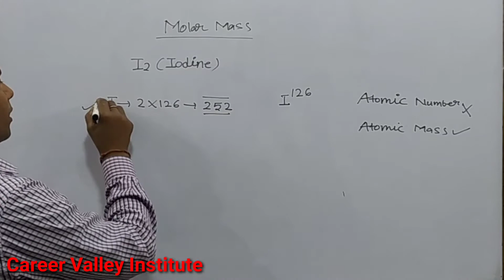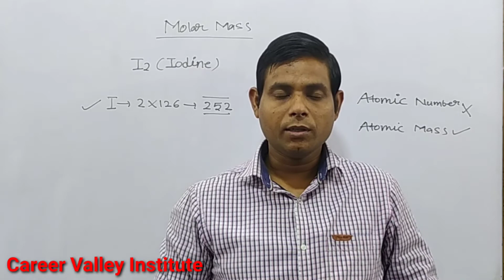How to calculate molecular weight I2|Calculate Molecular weight iodine|Molar mass I2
Molecuar Mass(M):-
Molecuar mass is the sum of atomic masses of the elements present in a molecule.It is calculated by adding the atomic mass of all the atoms present in one molecule of the compound.
example :-The average mass of one Molecule of a compound in atomic mass unit is called
molecuar mass(M).
Hence
Molecuar mass (M)=Mr× 1u=Mru
How to calculate molecular weight I2|Calculate Molecular weight iodide|Molar mass I2|